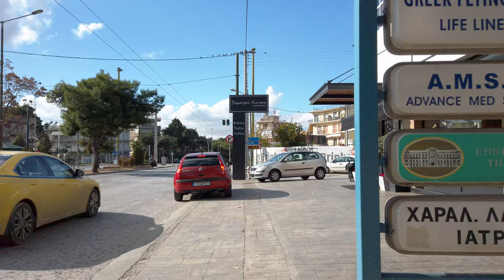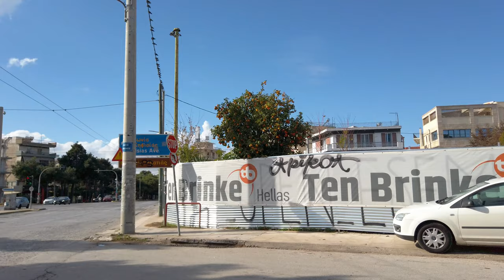#158 Agia Paraskevi to Chalandri walk in Athens, Greece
I already did a walk at Agia Paraskevi and decided to walk and explore neighboring Chalandri.

Streets i walked
0:00 Chalandriou avenue
10:20 Agia Paraskevi Metro Park
12:15 Thessalonikis str
16:45 Doukissis Plakentias avenue
20:45 Agiou Georgiou str
31:35 Kolokotroni str
39:05 Vasileos Georgiou B avenue
43:00 Andrea Papandreou str
43:54 Chaimanta str
45:09 Platonos str
46:10 Agias Paraskevis str
48:00 Irakliou str
48:23 Ifikratous str
49:15 Andrea Papandreou str
49:56 Sokratous str
51:45 Sofokli Venizelou str
53:00 Agias Paraskevis str
55:30 Chaimanta str
1:02:50 Platonos str

Want to suggest other places to do walking videos?
and let's talk about it!

Location: Chalandri, Athens, Greece
Filmed: Dec 2020

All material in this video is original and personally recorded by Earth Sound Walks on location.